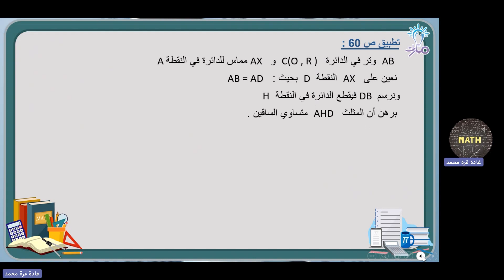تطبيق ص (60) | درس الزاوية المحيطية والزاوية المماسية | الرياضيات تاسع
شرح فقرة تطبيق ص (60) من درس الزاوية المحيطية والزاوية المماسية في كتاب الرياضيات للصف التاسع - منهاج شمال غرب سوريا